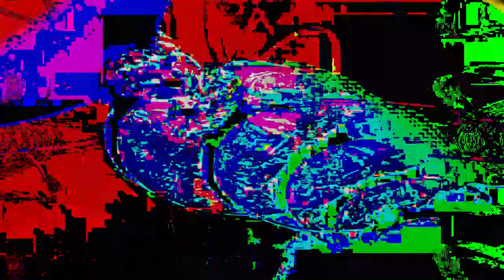[EPILEPSY WARNING] Movie 24 02 22 14h16m41s